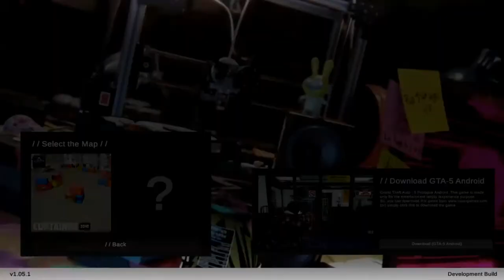Watch dogs 2 versi android guys mantap jiwa dah cuman 90mb pas banget buat ram nya yang 1Gb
kembali lagi di channel infex mobile kali ini gw akan membagikan Game Watch Dogs2 nya nih guys
tapi sebelum menonton ada baik nya kalian subscribe agar channel ini semakin berkembang karena berkat dukungan kalian channel ini akan semakin berkembang dan pasti nya akan selalu ada video yang semakin bagus bantu sampai 1000 subscriber jika sudah tembus 1000 saya akan mengadakan give away 20.000 pulsa